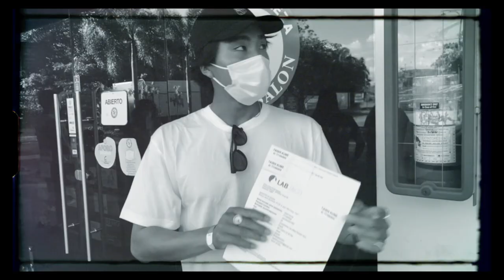【サーフトリップV-LOG】Costa Rica【プロサーファー久米大志】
”そこには豊かさがあった。”
プロサーファー久米大志が見たコロナ禍の中での世界とは...?

【Surfers】
久米大志

【film & Edit 】
 久米大志

【Support】
QUIIVER
プロサーファーやフリーサーファー達のコラム、ライフスタイル、オリジナル動画、音楽などを提供するサーフメディア